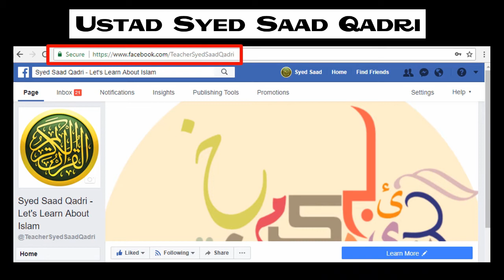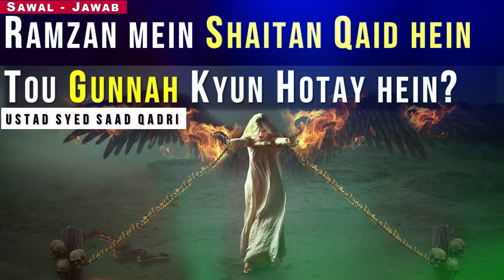Ramzan mein Shaitan Qaid hei Tou Gunnah Kyun Hotay hein? || Syed Saad Qadri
This lecture is about Ramzan mein Shaitan Qaid hein Tou Gunnah Kyun Hotay hein?